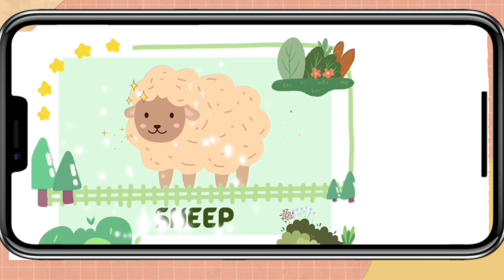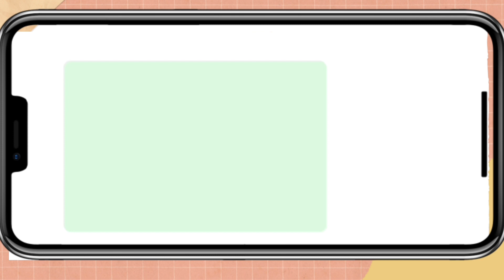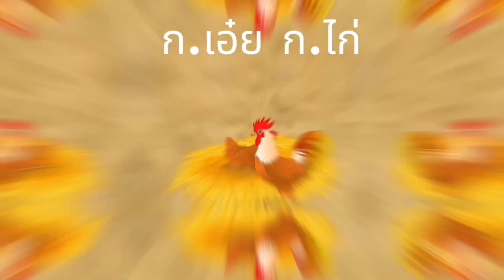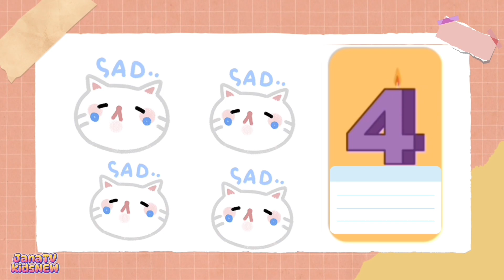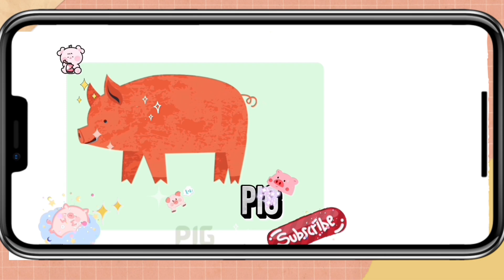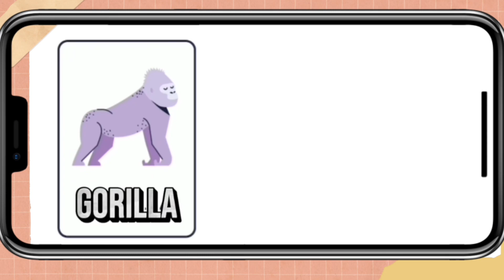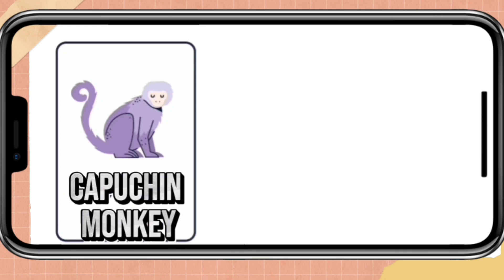ก-ฮ ก.เอ๋ย ก.ไก่ ฝึกกอ่านฝึกพูดของเด็กน้อยอนุบาล I เพลงเด็กJanaTV